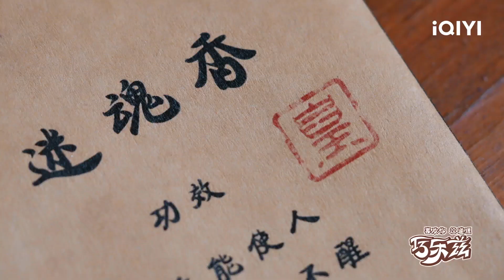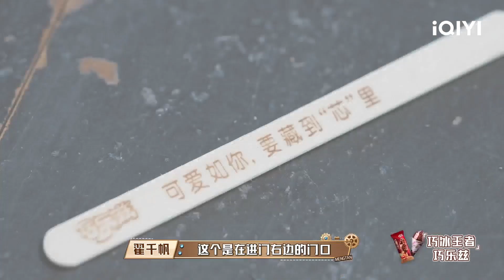萌探家族全员撒谎？黄子韬展开新一轮分析 王迅荒谬证据无人相信 | 萌探探探案3 EP3 The Detectives' AdventuresIII | iQIYI精选